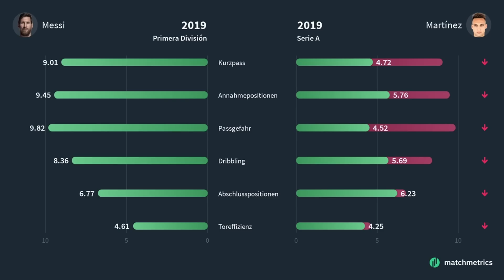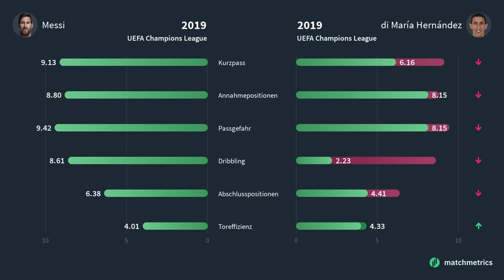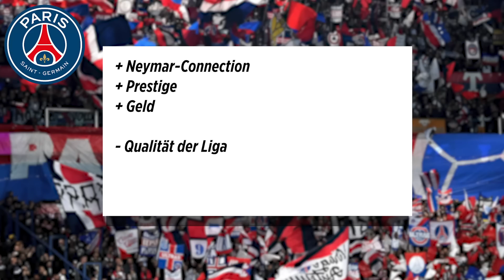Messi vor dem Absprung? Seine Optionen in der Analyse | SPORT1 - TRANSFERMARKT-SHOW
Passiert wirklich das Unmögliche und Lionel Messi verlässt den FC Barcelona? Wir diskutieren die Pros und Contras seiner möglichen Optionen.